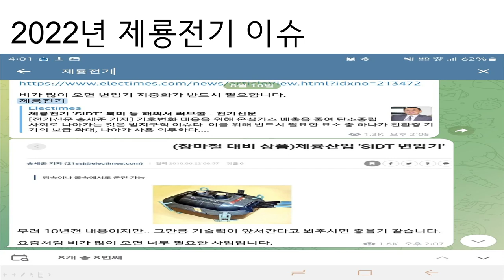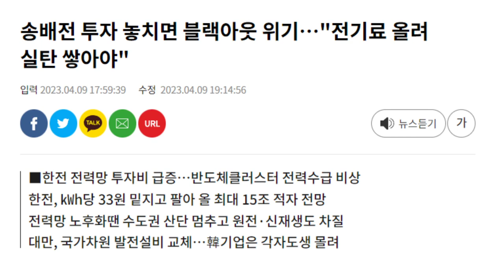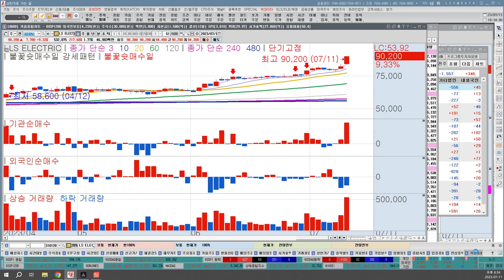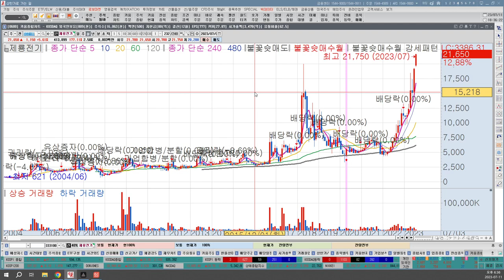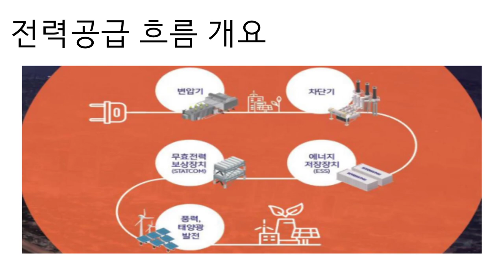LS ELECTRIC, HD현대일렉트릭, 효성중공업, 일진전기, 제룡전기, 전력설비관련주, 원전관련주 | 숨은 수혜주 될까? | 한국경제TV 이상로 추천주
1분이면 신청완료! 전화 후 무료 신청하세요.